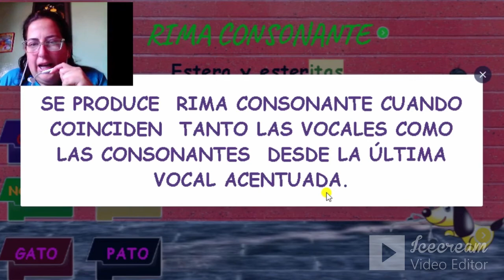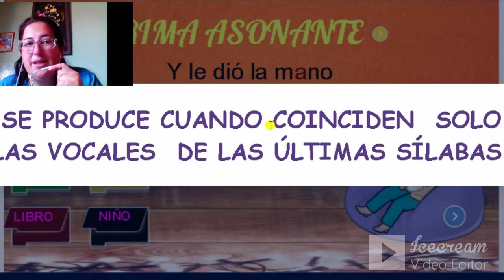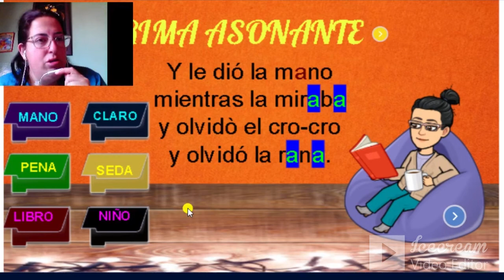CLASES DE RIMA